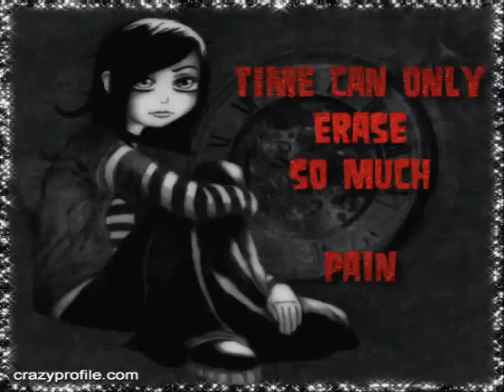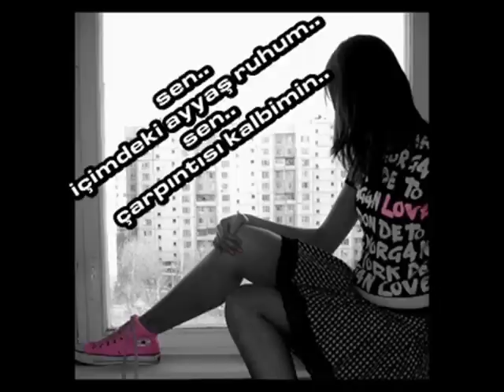sema gozlerin hala benim mi gülüm yüreyim kilip kalibimde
unut gözlerim

sus artık ne olur ağlama yeter

ben unuttum sende unut gözlerim,

ne ismi aklımda nede gözleri

değmezmiş uğruna döktüğüm yaşlara

değmezmiş sevmeye aşık olmaya

değmezmiş ismini bile anmaya

bir rüya idi farzet gördüklerimizi

sevseydi terk edip gidermiydi hiç

Gönderen: aylin